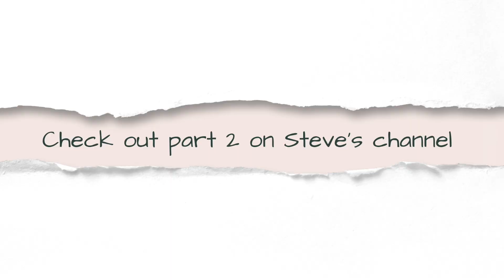Interviewing the GOAT: Top Advice on Language Learning from Legend Steve Kaufmann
I am beyond excited to talk to Steve Kaufmann today - in my opinion, the GOAT of language learning. Steve speaks over 20 languages, a number of them at a native-like level. In this video, we talk about some of his best tips on how to learn a language well.

💻 Discover resources by language
🗣️Practice speaking on italki and get $10 FREE with first purchase

🔍 My name is Stefani Kostadinova and I am a language enthusiast and a polyglot that currently speaks 8 languages. I am a member of HYPIA, the International Association of Hyperpolyglots.

⌛ Timestamps
0:00 Intro
0:55 What is the ability to notice and how do we train it?
4:47 When does Steve feel ready for output?
8:35 What's the benefit of forgetting and relearning vocabulary?
10:10 The problem with learning a language in a classroom
10:53 How do you develop confidence?
12:27 The importance of following your interests
14:11 The importance of input
15:18 How do you learn a very different language?
20:08 Which is the best Slavic language to start with?
23:47 Outro